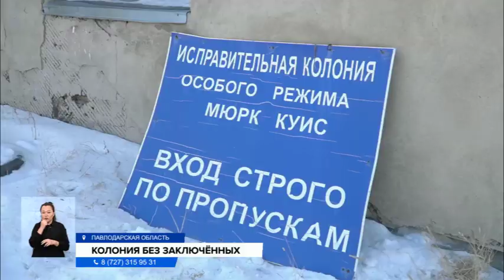Тюрьму особого режима распродают в Павлодаре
Тюрьму особого режима по частям распродают в Павлодаре. Разработчики проекта обещали соблюдать международные стандарты содержания заключенных. На реконструкцию и строительство выделили почти 4 млрд тенге, но колония так и не заработала. Сейчас от здания остались только стены и потолок. Желающих купить объект не нашлось, и его разделили на 11 частей. Торги проводятся по сей день.
ЕВГЕНИЯ МЯГЧЕНКО, корреспондент:
— Мы в северной промышленной зоне Павлодара. В этом здании должны были отбывать срок особо опасные преступники, осужденные к пожизненному заключению. На реконструкцию бывшего комплекса химзавода и новое строительство вложили почти 4 миллиарда бюджетных средств. Но колонию на полторы тысячи человек так и не достроили. О ней напоминают лишь решетки на окнах и дверных проемах и этот высокий забор. Теперь чиновники пытаются продать эту территорию, которая превышает 12 гектаров.
Незавершённый объект в руки властям города попал в 2014 году. Торги начали проводить в 2017, но желающих купить комплекс за 3,8 млрд тенге не нашлось. В 2020 объект для продажи разбили на 11 частей. Но и тогда не удалось продать ни один земельный участок. Несостоявшаяся колония находится под охраной, попасть без разрешения акимата внутрь невозможно.
САЙРАНБЕК БАЯЗИТ, охранник:
— Звонят сами, сообщают с акимата представители, далее наше руководство дает указания пропустить в сопровождении сотрудников акимата.
Сотрудники акимата уверяют, что в настоящее время Комплекс находится в удовлетворительном состоянии. Однако то ли из-за цены (самый дешевый объект стоит 9 млн, а самый дорогой — 1 млрд), то ли из-за состояния самого комплекса ни одни торги не состоялись по причине отсутствия желающих.
ГАЛЫМБЕК РАХИМОВ, сотрудник отдела государственных активов и закупок г. Павлодар:
— Объект же не завершенный. Там в любом случае нужны вложения, инвестиции нужны. На сегодняшний день этот объект нам передан без подведения ИКИ — инженерно-коммуникационной инфраструктуры. В этой связи на него деньги не расходуются на содержание бюджетные.
Однако ежегодно выделяются средства на охрану объекта. На эти цели только в прошлом году было предусмотрено 2 млн 100 тыс. тенге, в этом году — уже 3 млн 248 тыс. тенге. И пока не удастся распродать все 11 объектов по отдельности, или же всю территорию сразу, эта строка расходов останется.